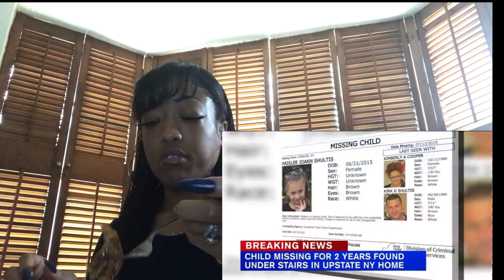Girl Missing For 2 Years Found Under Stairs In NY Home | Reaction !!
Follow me ⤵️